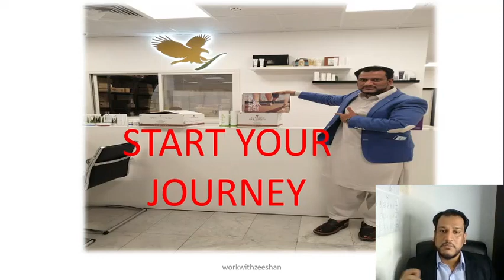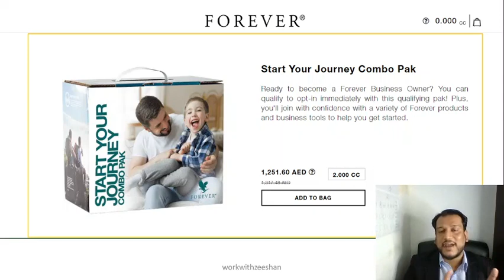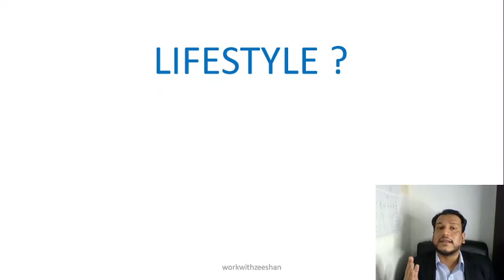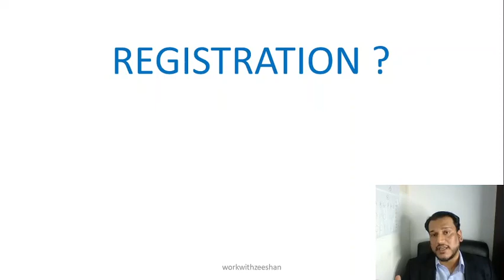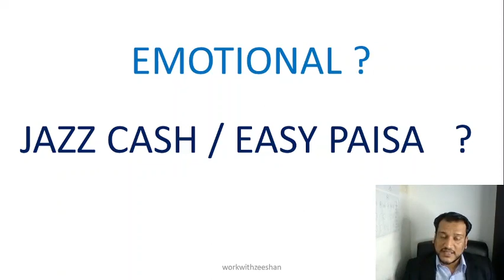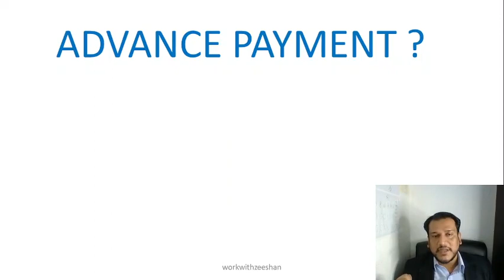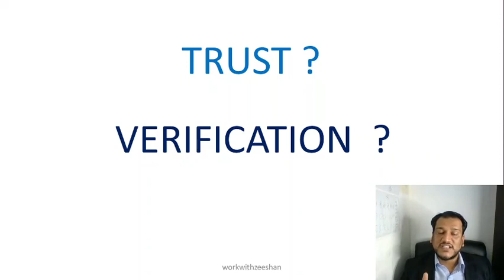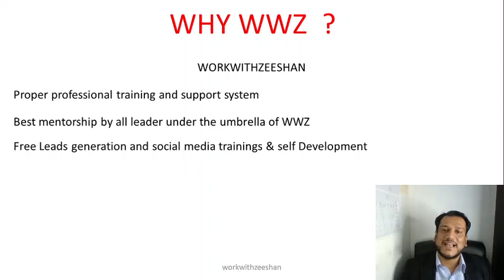Forever Living Products in Pakistan must watch before joining - how to do 2cc -how to start forever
Must watch this complete video before joining forever living products career opportunity

Combo Pack